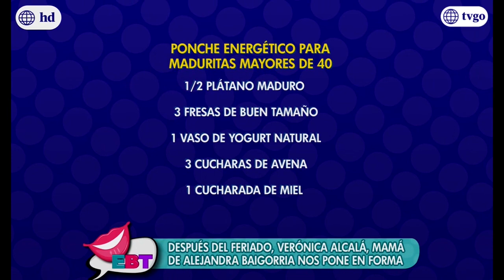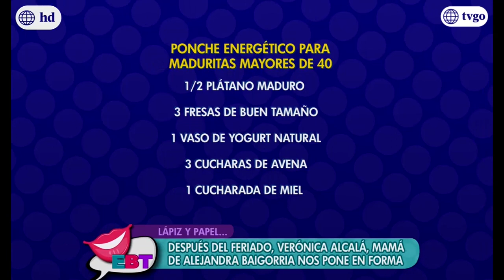En boca de todos 31/07/2017 - Parte 3/5